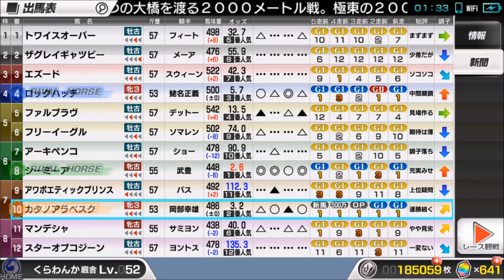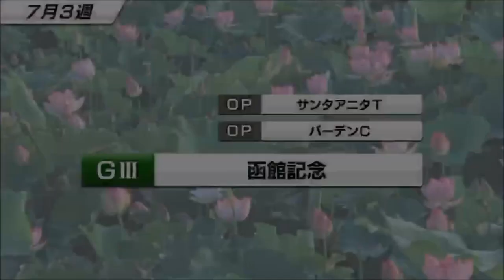【スタポケ #21-4】WBCクラシック初挑戦！【スターホースポケット：競馬ゲーム】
【スターホースポケットガチャ】
4月26日新登場、SHデラックスガチャに挑戦！SSRホースゲットなるか？